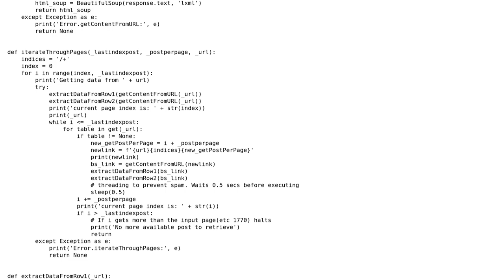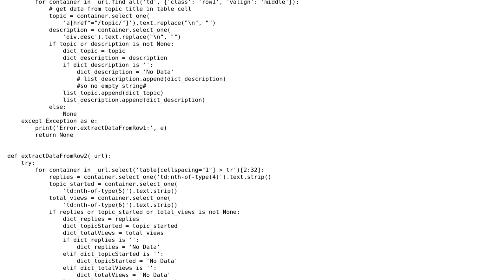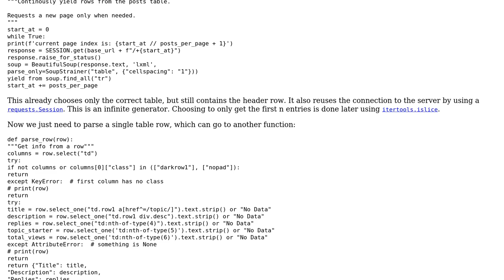Code Review: Cleaner way of appending data to List in BeautifulSoup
With thanks & praise to God, and with thanks to the many people who have made this project possible! You are responsible for your own actions.